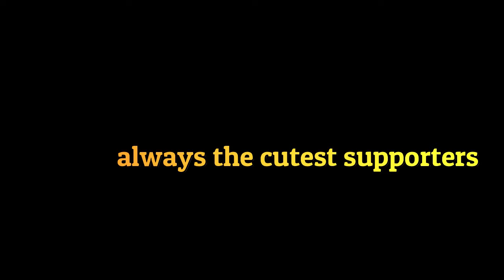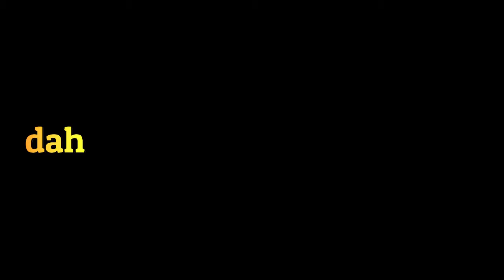twice being extra in MGMA 2019